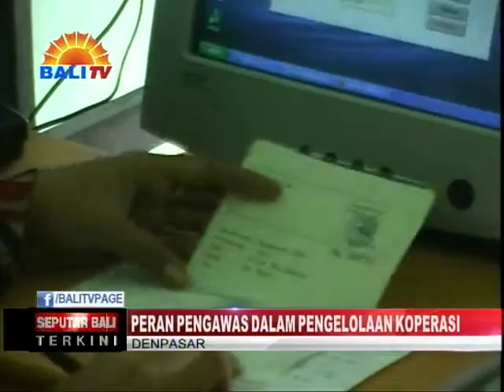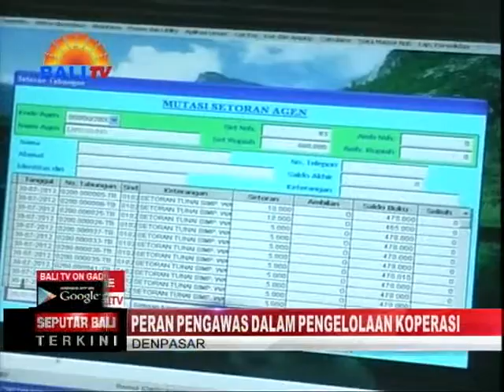PERAN PENGAWAS DALAM PENGELOLAAN KOPERASI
PENGAWAS KOPERASI MEMILIKI PERAN SANGAT PENTING UNTUK MENCIPTAKAN KOPERASI YANG SEHAT. UNTUK ITU, PARA PENGAWAS KOPERASI PERLU MEMPEROLEH PENDIDIKAN DAN PELATIHAN, SERTA UJI KOMPETENSI, AGAR LEBIH BISA MEMAHAMI TUGAS POKOK DAN FUNGSINYA, SEHINGGA KOPERASI BISA BERJALAN OPTIMAL.